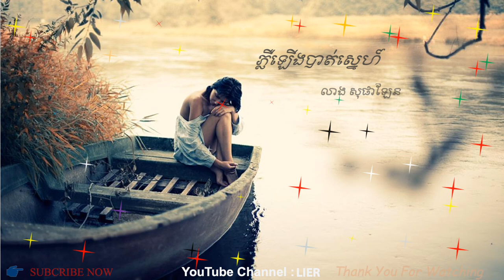ភ្លឺឡើងបាត់ស្នេហ៍ ច្រៀងដោយ៖ លាង សុផាឡែន